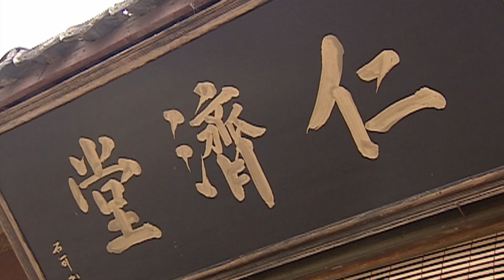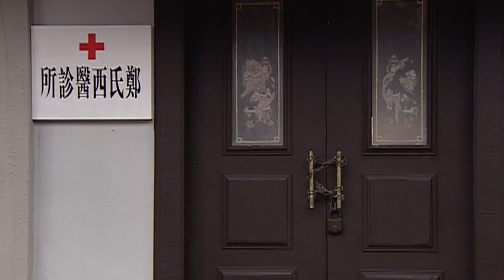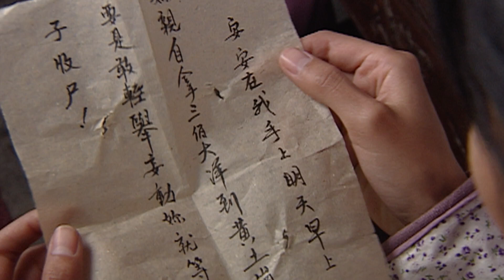一妻嫁二夫29| 童养媳和情郎私奔成功，不料10年后被恶霸报复，被迫改嫁！华剧不停 陆子艺 吴磊 ❤️ Chinese drama